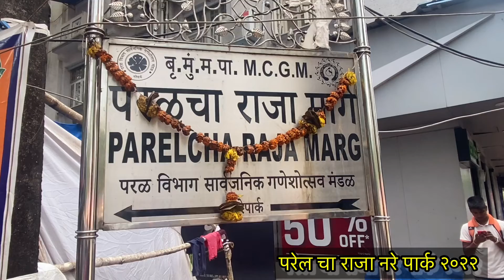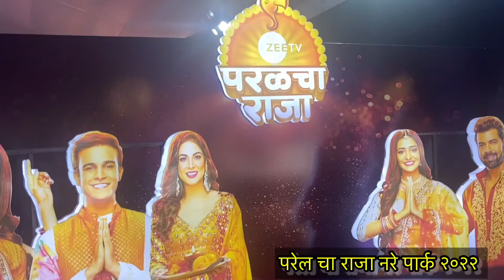Vlog || parelcharaja2022 | परेल चा राजा २०२२ नरे पार्क || 🚇दादर ते परेल चा राजा 🚩